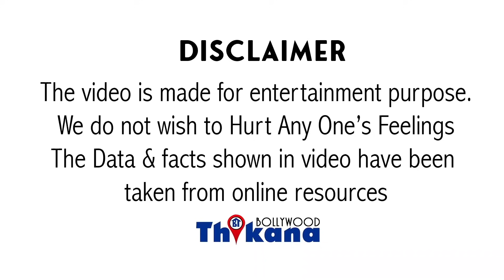Big Breaking | Shahrukh के नशेड़ी बेटे को बचने की कोशिश में अब फसी SRK की Manager Pooja Dadlani